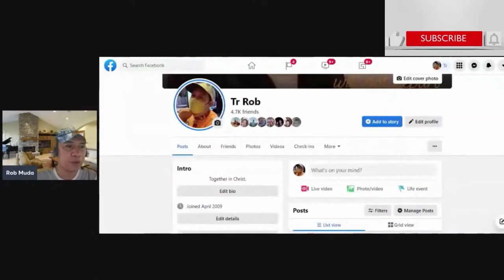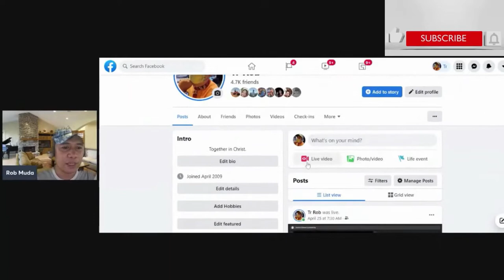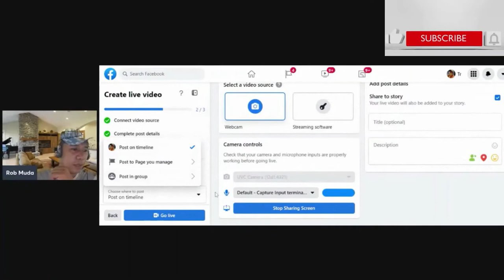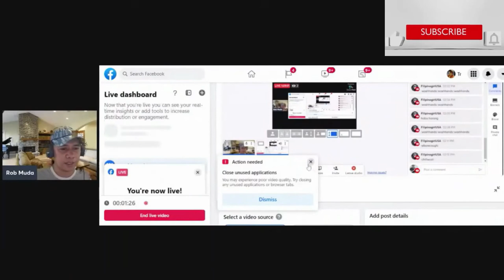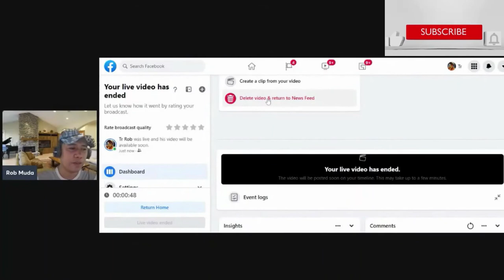HOW TO SHARE YOUR YOUTUBE LIVESTREAMING ON FACEBOOK LIVE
This video helps you learn how to share your YouTube, GMeet and Zoom Live on Facebook Live.